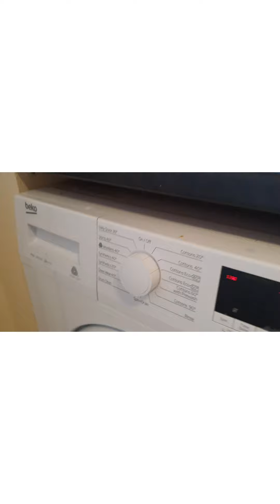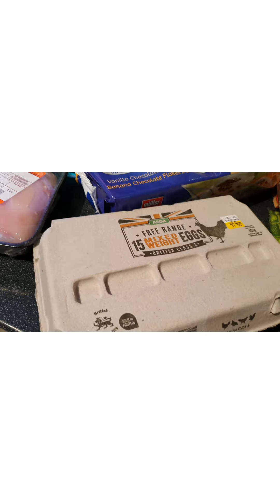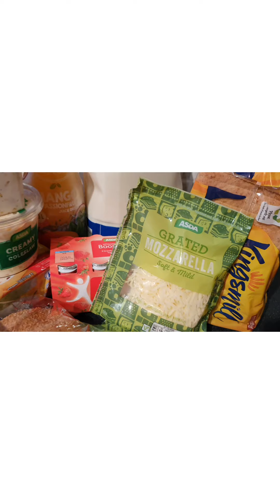Ajh tou haad he ho gaee|sub ne ki anokhi farmaish jo mai ne ki pori|I'm a super mummy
Hi everyone, you will going to enjoy today's vlog

Hello friends I hope you like this video and enjoyed our  vlog and if you like my videos please subscribe my channel and if you want to say anything please DM me on my instagram ID at
Mummy_and_us22

Thanks

Musician: Jef